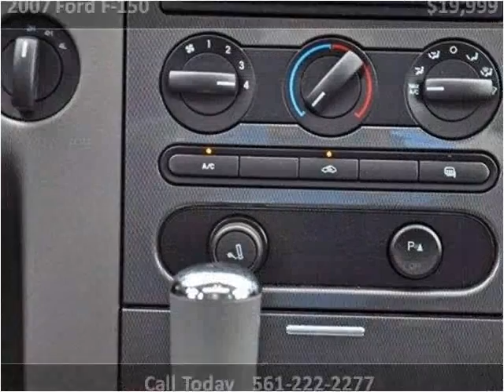2007 Ford F-150 Used Cars Lake Worth FL